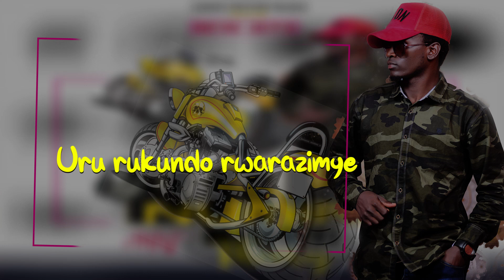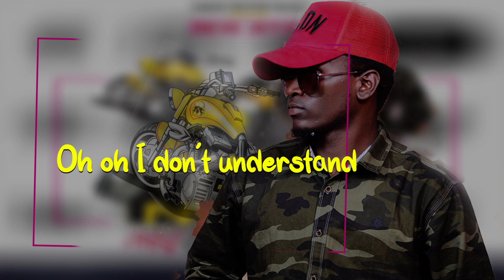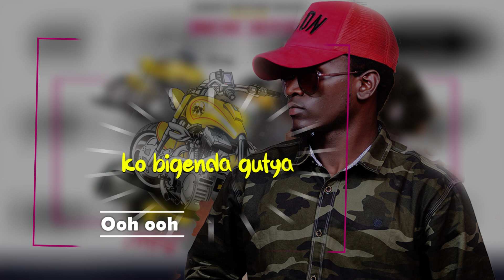BAKINUMIRA by NGIRO Thierry Official song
This is my first song which I want you to give me your point of view about it.
Any piece of advice would be appreciated.

Thanks to all people who supported me
My parents and my friends you gave me go ahead all along you're incomparable.